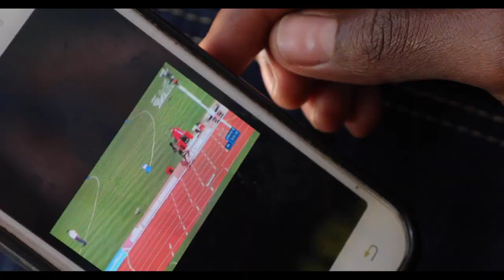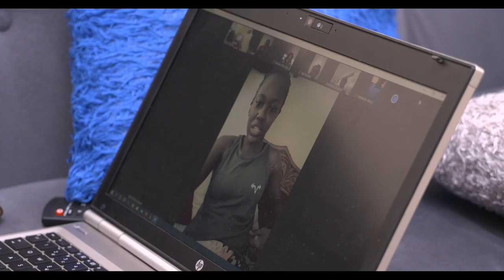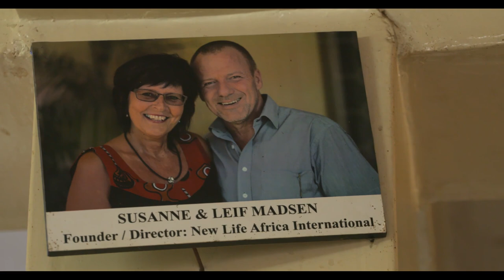Faces of Africa - Olympic Dreams Deferred Pt.2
The 2020 Tokyo Olympics have been postponed for one year due to the COVID-19 pandemic, which has had a huge impact world over. This documentary focuses on three female athletes from Kenya depicting  their respective struggles as they prep for the forth coming Olympics in 2021.